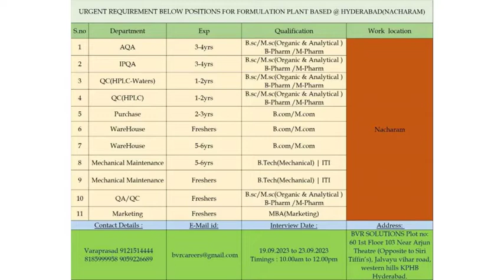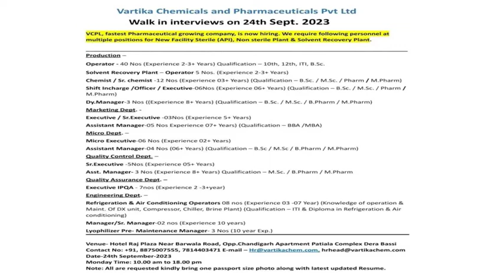Chemistry & Pharma Jobs for Fresher’s & Experienced